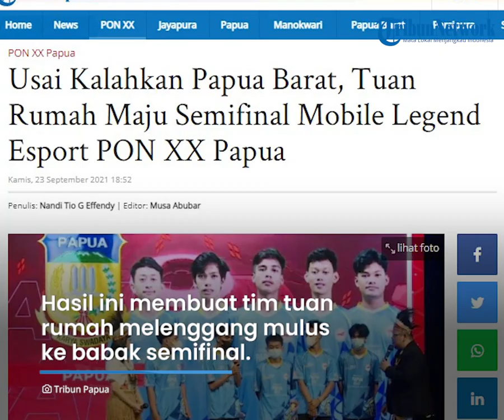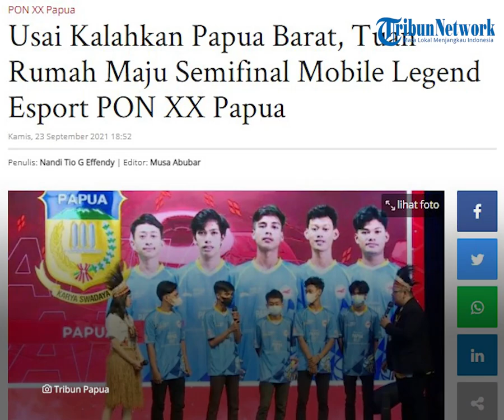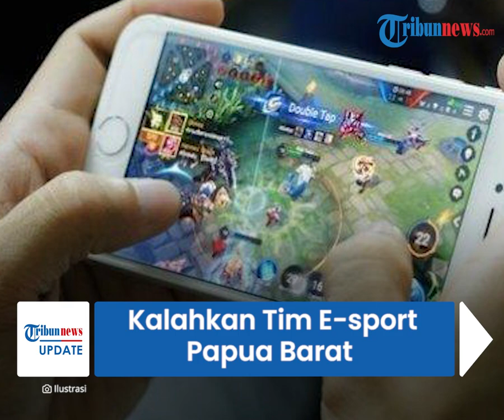Kalahkan Tim Esport Papua Barat di Penyisihan PON Papua, Kontingen Papua Masuk Semifinal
TRIBUN-VIDEO.COM - Babak penyisihan cabang olahraga Esport Pekan Olahraga Nasional (PON) XX Papua telah digelar pada Kamis (23/9) di Jayapura, Papua .

Dalam partai ini, kontingen Papua berhasil menyingkirkan kontingen dari Papua Barat.

Hasil tersebut pun mengantarkan tim Esport Papua melaju ke semifinal.

Dikutip dari TribunPapua.com, tim Esport Papua menaklukan kontingen Papua Barat dengan skor akhir 2-0 dalam kategori game Mobile Legends: Bang Bang.

Hasil ini membuat tim tuan rumah melenggang mulus ke babak semifinal.

Dalam pertandingan tersebut, tim Papua didukung oleh lima orang atlet.

Mereka yakni Angga Junaidin, M Reza, Muhammad Irjam, Rizky Fauzi serta Sulistiawan.

Sebelumnya, kontingen dari Jawa Tengah telah terlebih dahulu lolos ke babak semifinal setelah mengalahkan tim dari DKI Jakarta.

Sama seperti Papua, tim Esport Jateng juga unggul 2-0 dari tim ibu kota.

Pertandingan Esport resmi dibuka pada Selasa (21/9) malam.

Perlombaan ini digelar di Lapangan Hoki Indoor, Doyo Baru, Kabupaten Jayapura.

Cabang olahraga Esport merupakan pertama kalinya diadakan dalam PON.

Pertandingan ini juga dapat disaksikan melalui live streaming di kanal YouTube milik PB ESI.

(Tribun-Video.com)